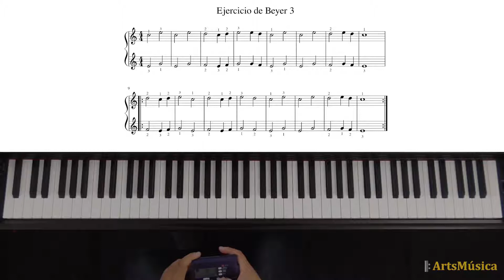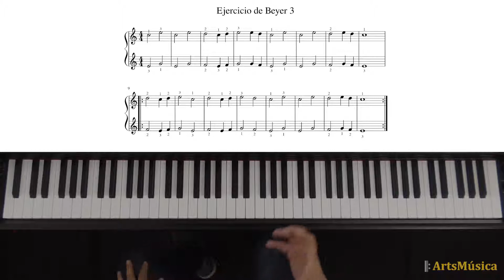Aprendiendo piano con Beyer (3)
Tercer tutorial de la serie "Aprendiendo piano con Beyer".

En estos tutoriales de ArtsMúsica hemos hecho una selección de ejercicios de piano básico del método Beyer que iremos publicando cada semana. Con el estudio de esta serie de tutoriales podrás comenzar a tocar el piano en breve.